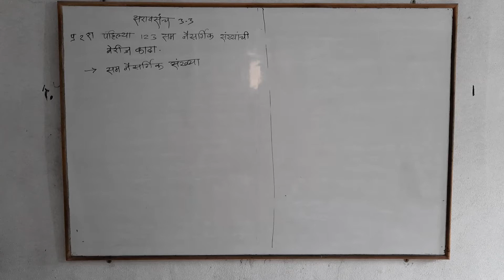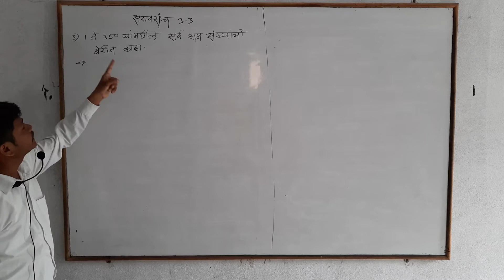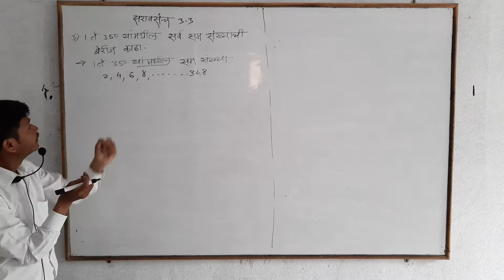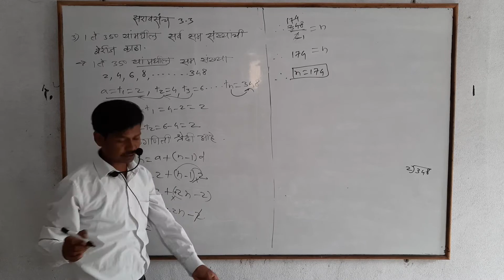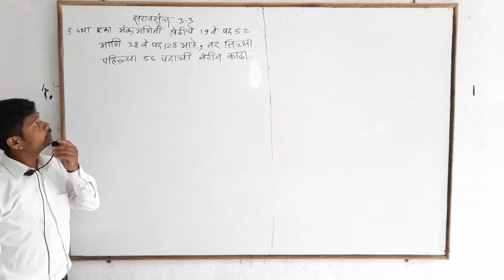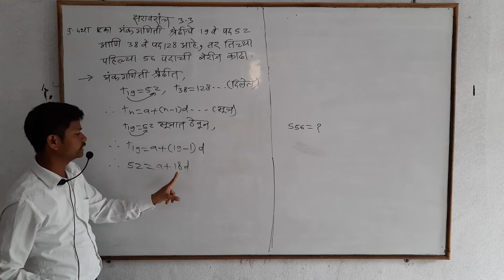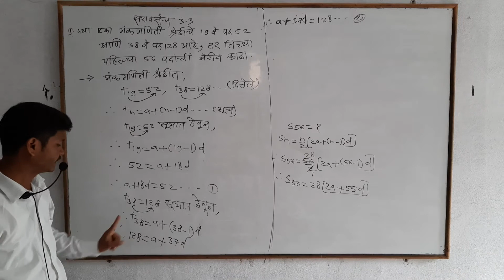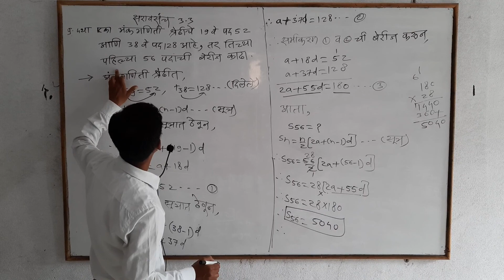वर्ग 10वा अंकगणिती श्रेढी सरावसंच 3.3 प्रश्न 2ते 4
निर्मिक कोचिंग क्लासेस, सेलू. संचालक:शुकाचार्य शिंदे. मो.नं:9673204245,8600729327.. नमस्कार पालक आणि विद्यार्थी मित्रांनो, *जरी असेल लॉकडाऊन. *तरी वर्ग 10वी चा अभ्यास थांबवायचा का म्हणून. *

👉🏻10 वी सेमी इंग्लिश चा ऑनलाइन क्लास जॉईन करण्यासाठी येथे क्लिक करा